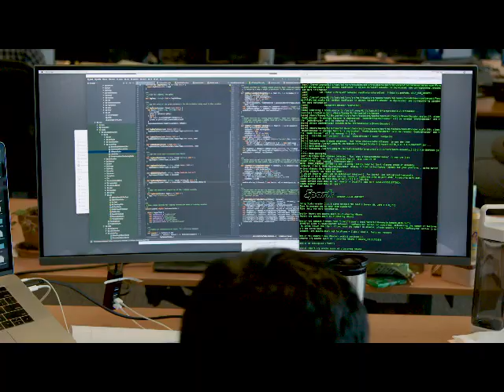Databricks Michael Armbrust